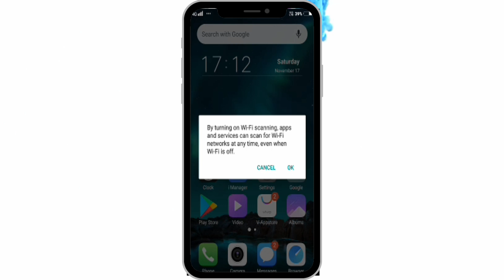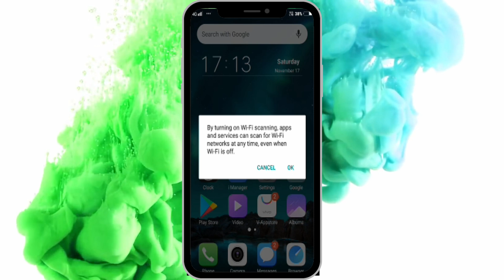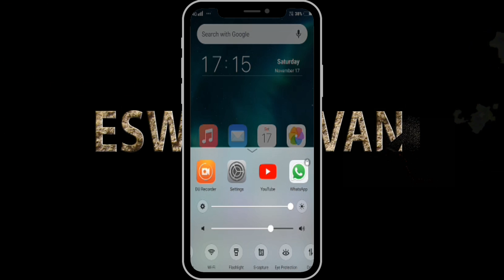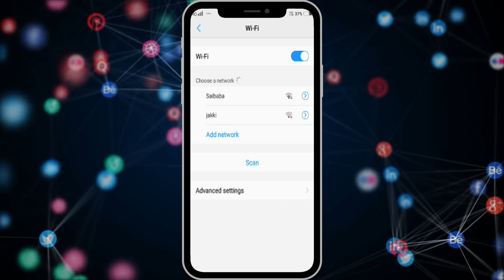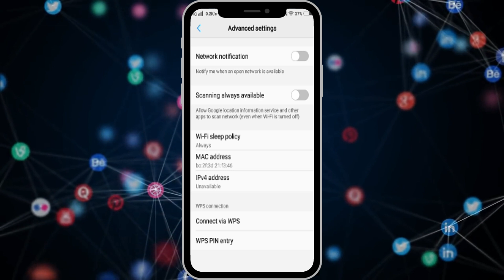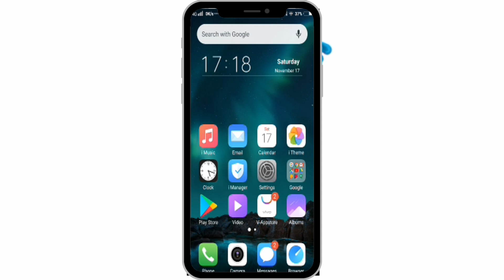How To Fix!By Turning On WiFi Scanning Apps And Services Can Scan For WiFi Networks At Any Time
How To Fix!By Turning On WiFi Scanning Apps And Services Can Scan For WiFi Networks At Any Time In Telugu.

So Hi Guy's today in this video I am going to explain about this error as follows How To Fix!By Turning On WiFi Scanning Apps And Services Can Scan For WiFi Networks At Any Time , And also how to solve that error so don't ever forget to watch it till end..

The error "By Turning On WiFi Scanning Apps And Services Can Scan For WiFi Networks At Any Time" Has many reasons the reasons are briefly mentioned below.

REASONS FOR How To Fix!By Turning On WiFi Scanning Apps And Services Can Scan For WiFi Networks At Any Time.:-
1)You were Hacked,
2)You were caught,
3)Change in location setting,
4)WiFi portability.

The process or the solution for How To Fix!By Turning On WiFi Scanning Apps And Services Can Scan For WiFi Networks At Any Time is explained clearly in this video so watch the video right now.

There occurs many disadvantages if you are suffering with "By Turning On WiFi Scanning Apps And Services Can Scan For WiFi Networks At Any Time" Error those are mentioned below.

Disadvantages of "By Turning On WiFi Scanning Apps And Services Can Scan For WiFi Networks At Any Time" this error :-
1)Phone Battery will be badly effected,
2)Phone display problem,

so guys this is the video about How To Fix!By Turning On WiFi Scanning Apps And Services Can Scan For WiFi Networks At Any Time!Telugu.

Copyright info ©
✔ Beware All the content and photos that are used in this video are belongs to the original.
✔ This video was given a special licence directly from the artist.
I Hope this video of How To Fix!By Turning On WiFi Scanning Apps And Services Can Scan For WiFi Networks At Any Time!Telugu is really helpful to you all